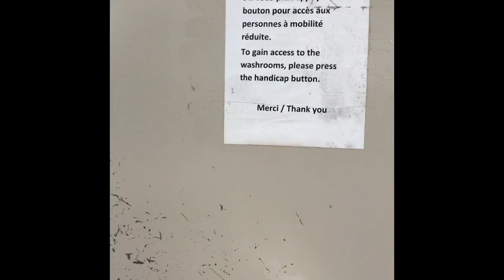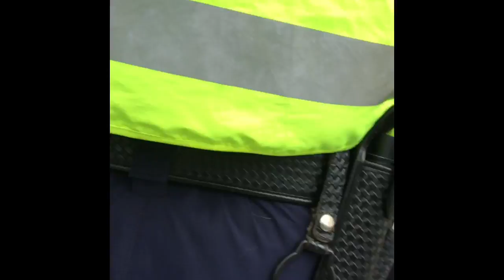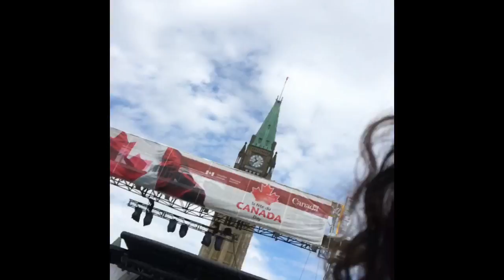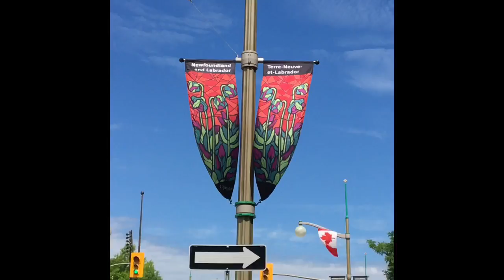VLOG #13-accidentally following presidents